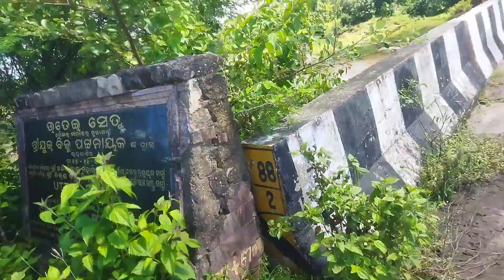ରକ୍ତଦାନ ମହାପୁଣ୍ୟ#Blood donate camp# Trilochanjitendri vlog/🥀Tj vlog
Thinks to Trilochanjitendri vlog 🥀

vlog videos and reel shurt video